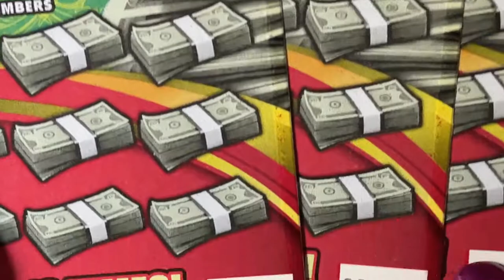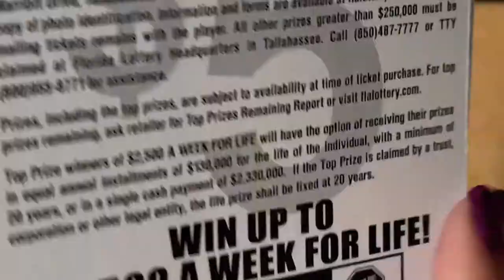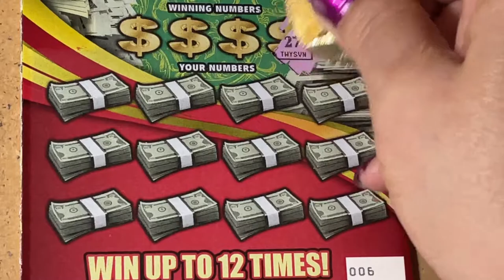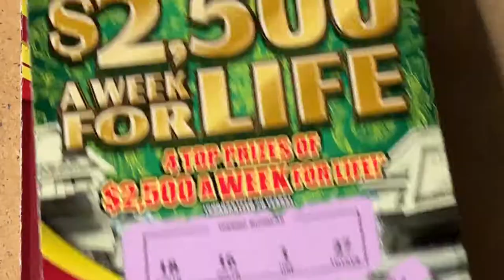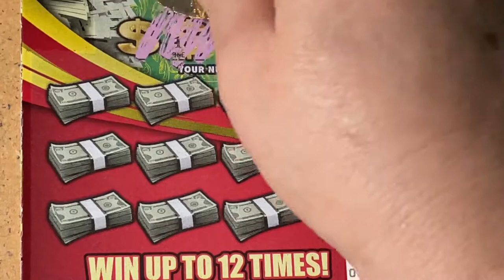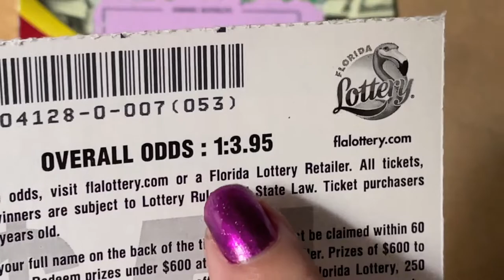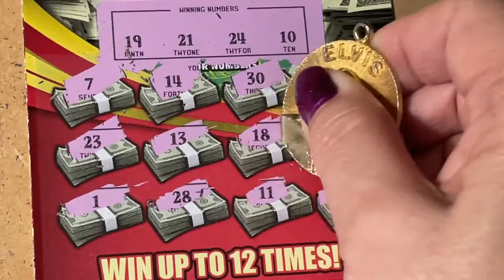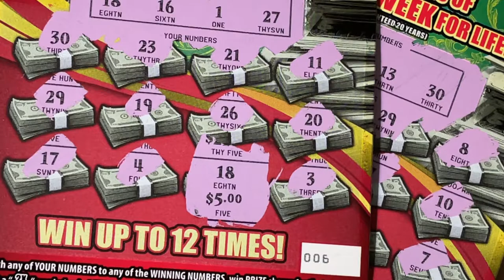$2,500 a Week for Life Tickets